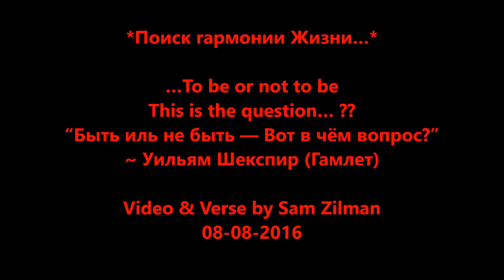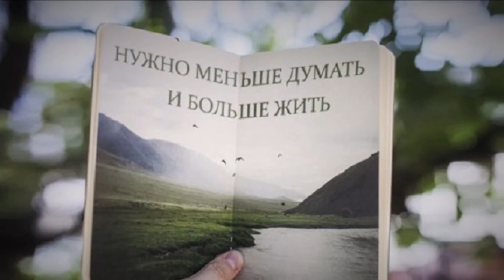Поиск гармонии Жизни…"Harmony & Poetry" Video by Sam Zilman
*Поиск гармонии Жизни…*
…Душа и Музыка — беременны словами…
А ритм мелодии — наполненый стихами…
Прислушайтесь, и вы поймёте сами,
— Поэзия — извечно движет нами..!
Калейдоскопом нот из грустных пе́сен,
Мой Дух смущён… Он Вечен! Бестелесен…
Но тайной слов наш Мир мне интересен…
Как Жизнь поня́ть? …Как всё уравновесить?!
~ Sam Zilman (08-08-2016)